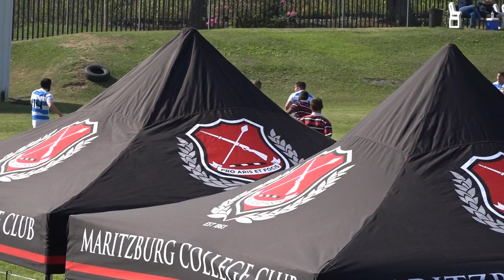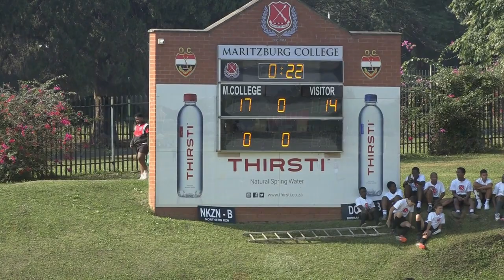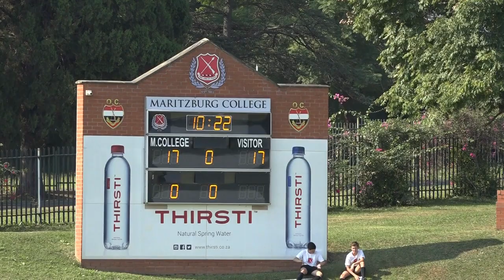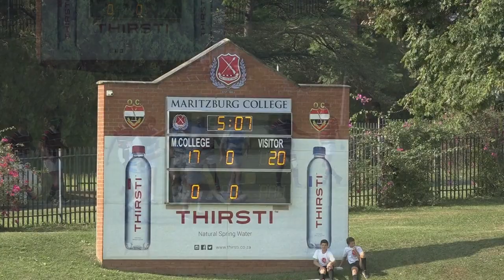College U/17 Barbarians vs St David 2019